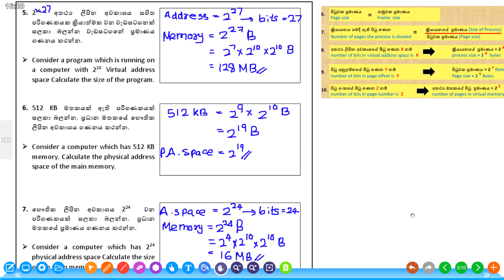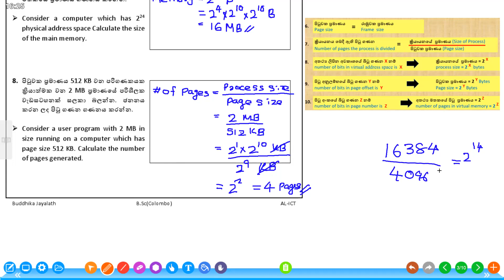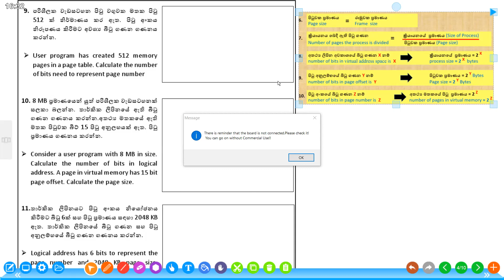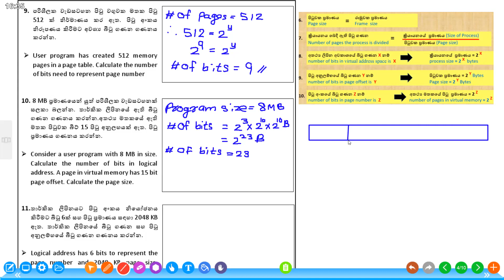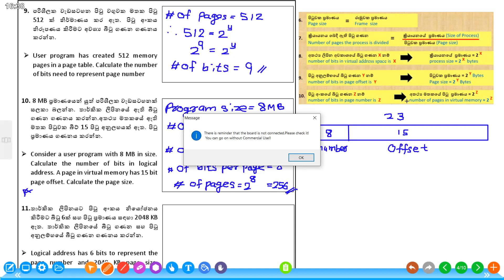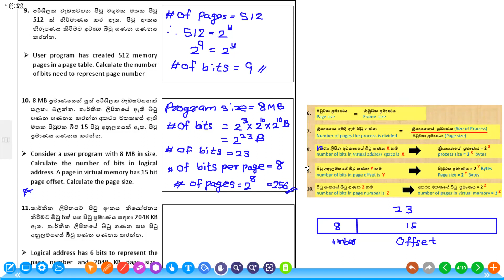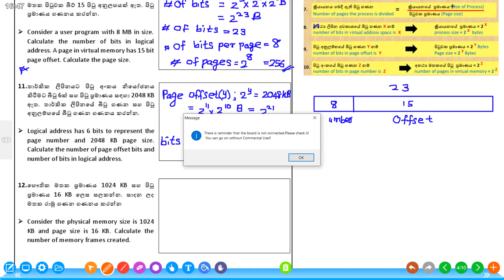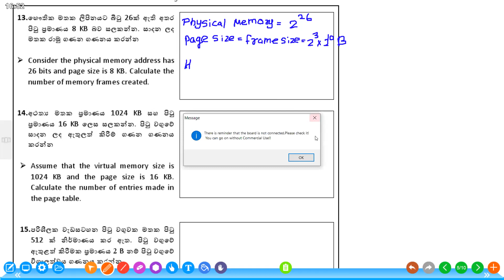2022_01_07 OS_Memory calculations part02